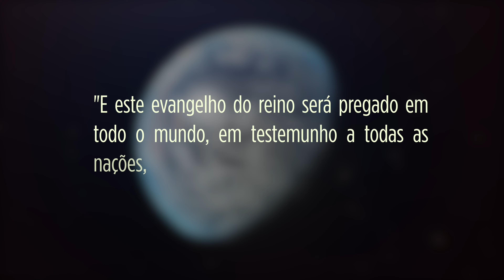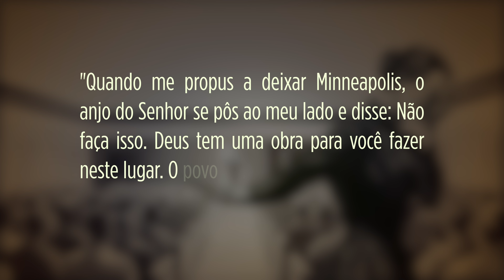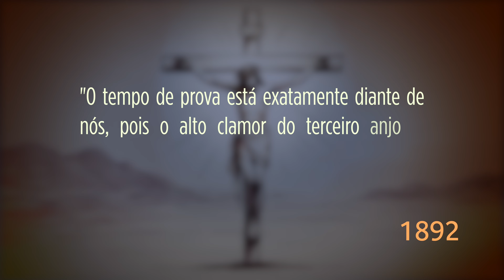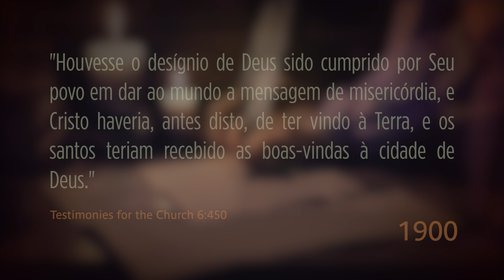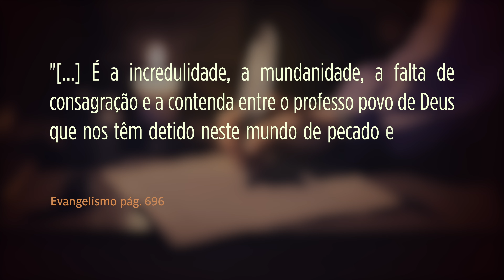Revendo Minneapolis (1888) - (3/3) - Vídeo Especial Congresso Cristo Justiça Nossa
Você tem interesse em apoiar a produção de mais vídeos assim?

Queremos continuar fazendo outros vídeos nesse sentido e ajudar no auto-sustento